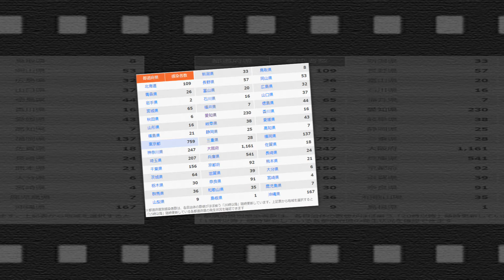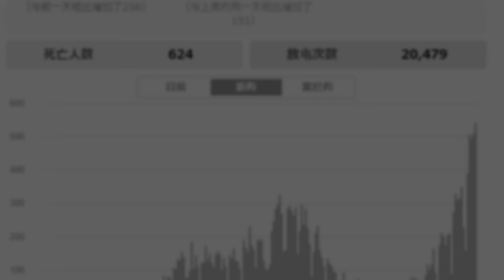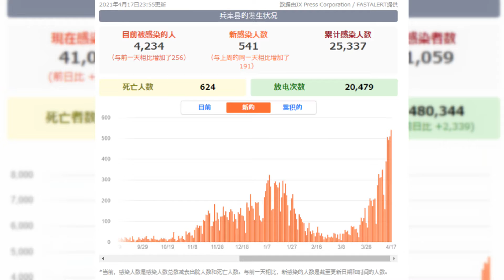日本的疫情越来越严重 东京奥运会还适合如期举办吗？大阪最近几天新增病例超千人 N501Y、E4848K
大阪最近几天新增病例超千人，全国超4800人